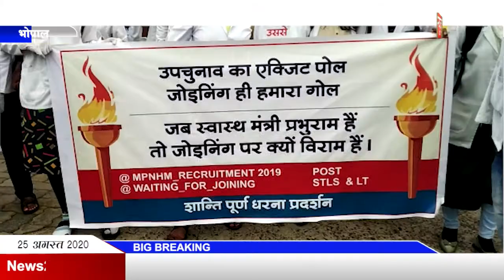News29India#News 26#आयुष विभाग की परीक्षा पास कर बैठे डॉक्टर को नहीं मिल रही जॉइनिंग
आयुष विभाग की परीक्षा पास कर बैठे डॉक्टर को नहीं मिल रही जॉइनिंग
पात्र अभ्यर्थियों ने सरकार के खिलाफ खोला मोर्चा,रोशनपुरा पर किया प्रदर्शन